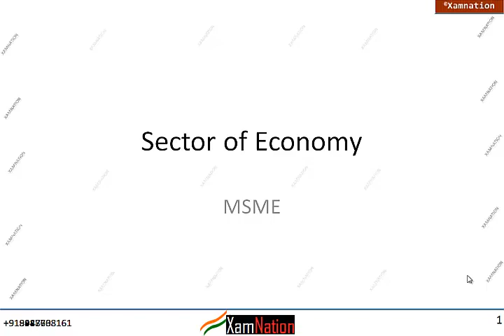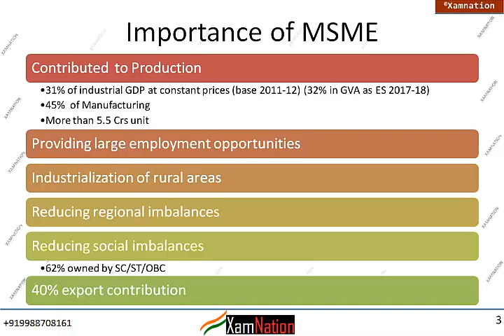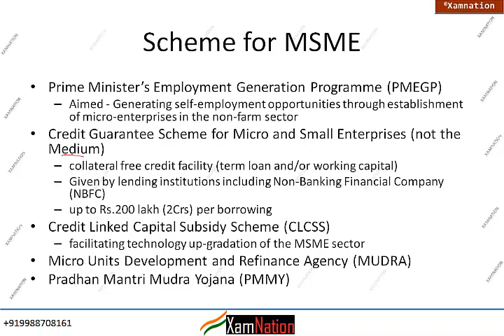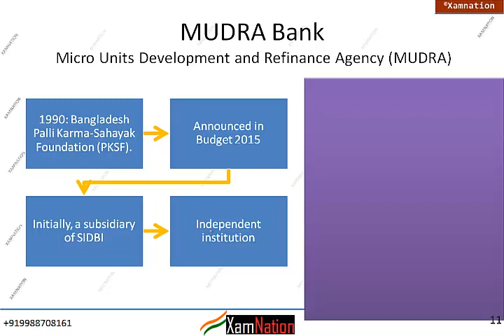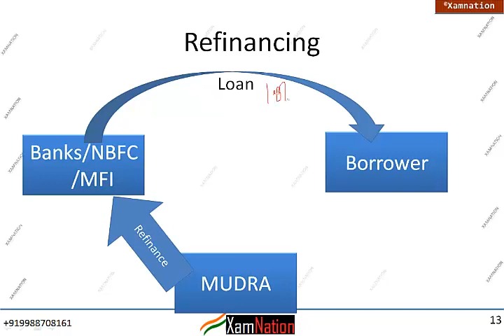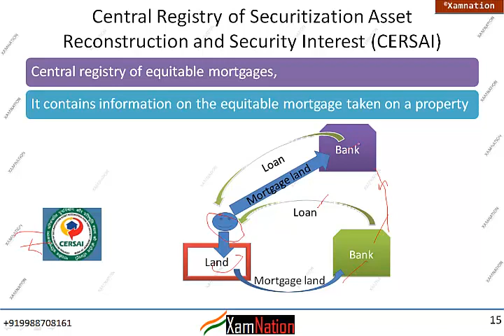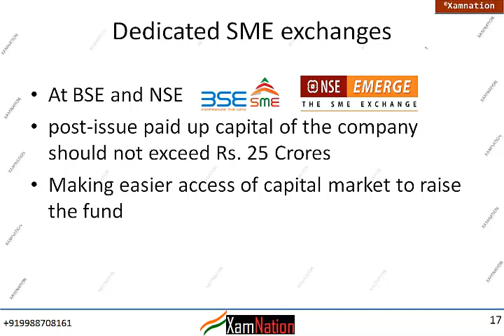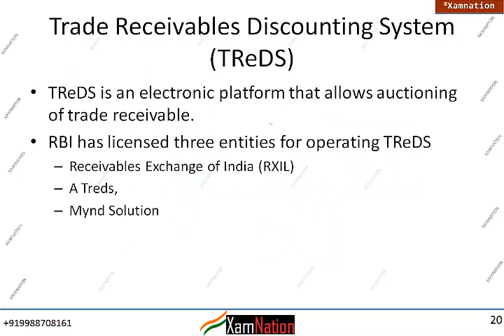All you need to know about MSME - introduction video, important functions, mcq gk questions for upsc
MSME introduction, Their importance , Challenges faced by them, Scheme Related to arrangement of Finance for MSME like CGTMSE, MUDRA, CERSAI, Dedicated SME exchange, Trade Receivable Discounting System (TReds) etc
Understanding  the concept of Refinance